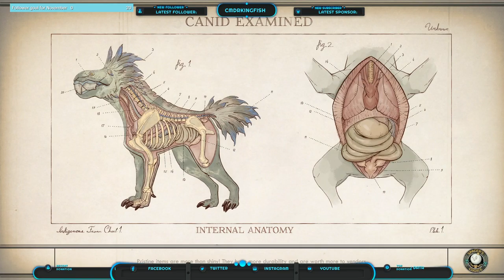The Outer Worlds – Playthrough – Episode # 4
I was just looking to find a nice place to retire and then things went right down the toilet.  Can I get out of this fine mess?  Stay tune to see what happens with more adventures from the Commander.
This was streamed on November 8, 2020